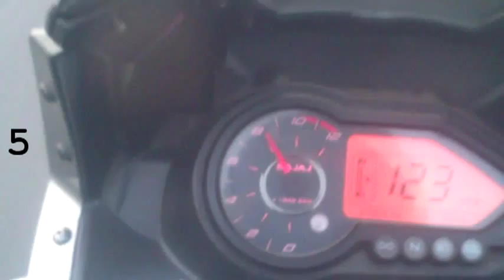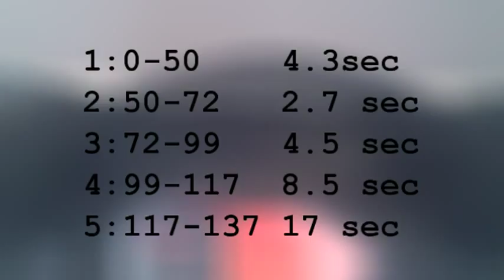PULSAR 220 F Acceleration@137Km/hr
Pulsar 220f acceleration
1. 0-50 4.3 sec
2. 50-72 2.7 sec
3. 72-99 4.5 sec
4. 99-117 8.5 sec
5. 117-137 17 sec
Could have been better.